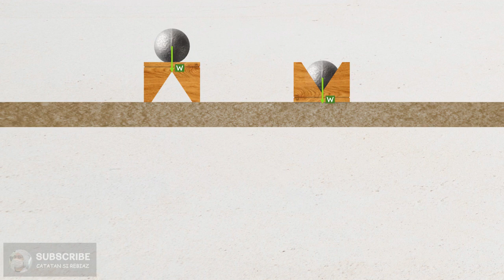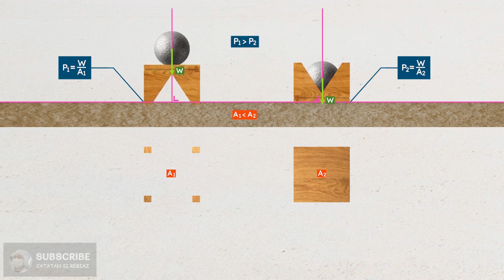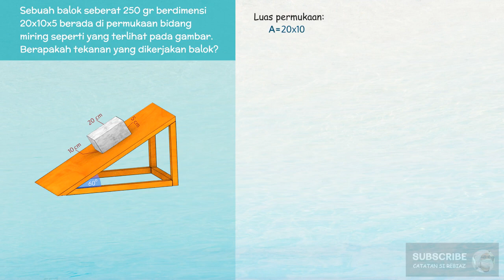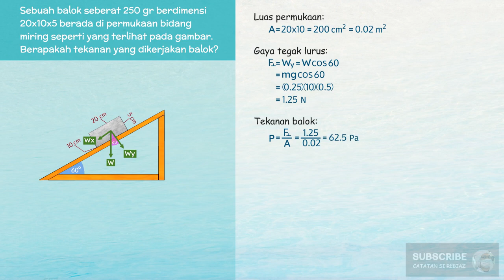Konsep Tekanan (Animasi Fluida Statis)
Tekanan dapat didefinisikan sebagai hasil bagi antara gaya yang bekerja tegak lurus pada suatu bidang dibagi dengan luas bidang itu.

Contoh soal: Sebuah balok bermassa 250 gram berdimensi 20x10x5 berada di atas permukaan bidang miring. Berapakah tekanan yang dikerjakan balok terhadap permukaan bidang miring tersebut?